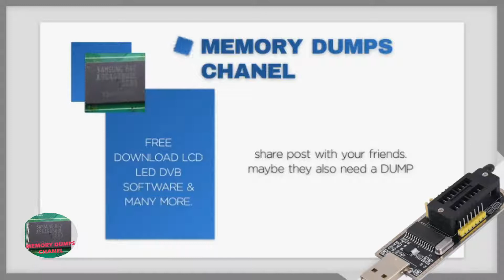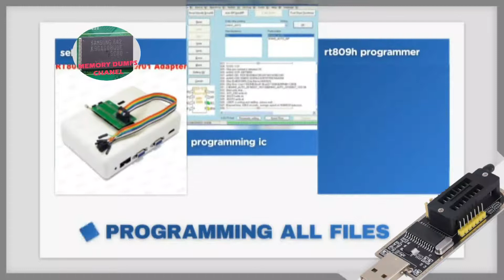dump engel led46 cv309h-x v460hk1-xrpe1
dump engel led46 cv309h-x v460hk1-xrpe1 verified to work. the video is accompanied by the repair file which corresponds to it in the link bellow.